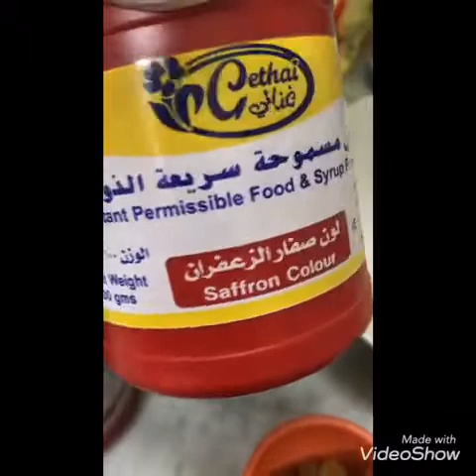Mutanjan simple recipe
KSA food and travel

I tried to cook this dish with basic simple ingredients